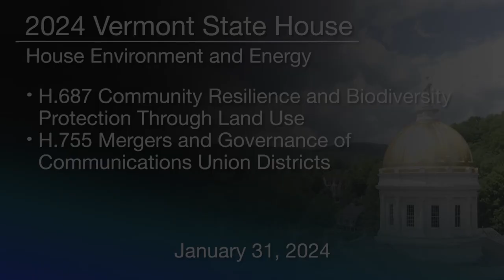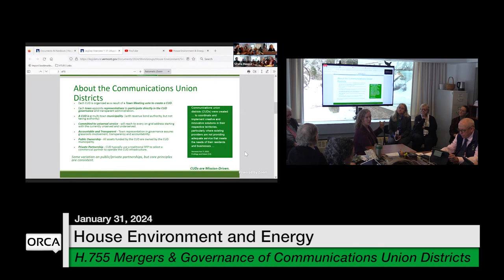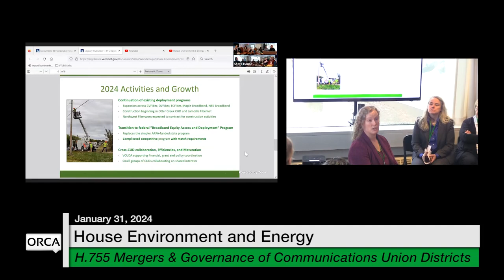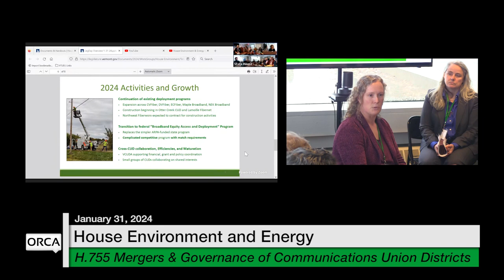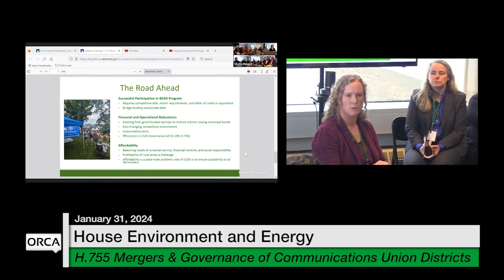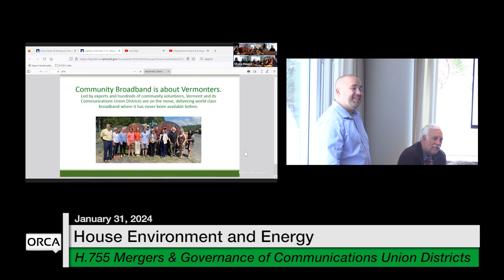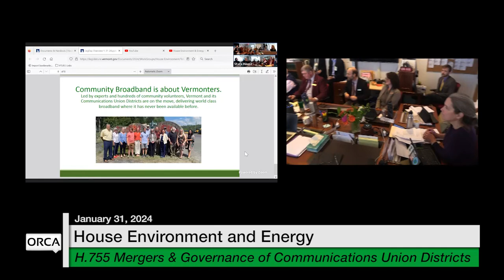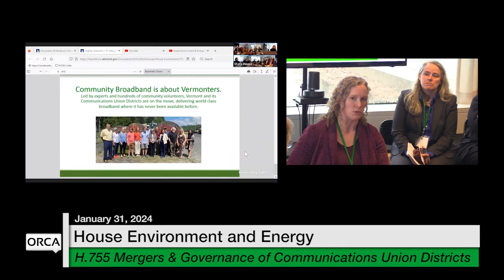Vermont State House - H.687 and H.755 1/31/2024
H.687 Community Resilience and Biodiversity Protection Through Land Use
H.755 Mergers and Governance of Communications Union Districts